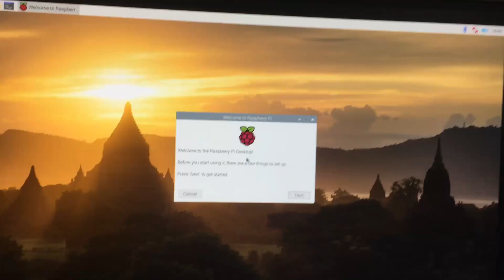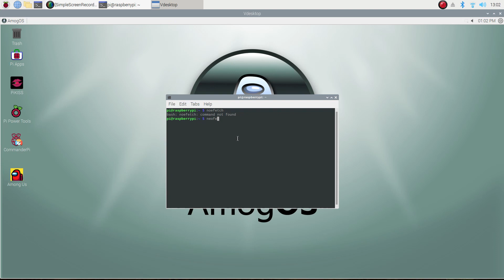HoW To GeT AmOgUs FrEE 10O% LeGiT oN pC EaSiY TuToRIaL